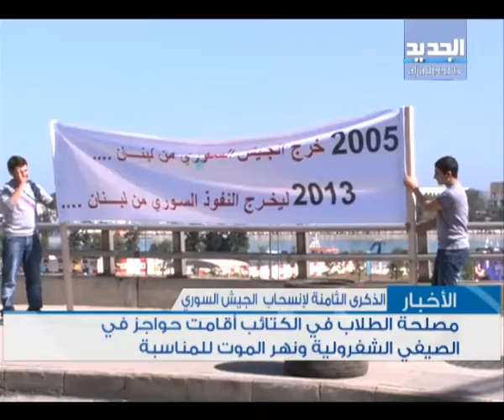نشرة الظهيرة 27-04-2013 كاملة